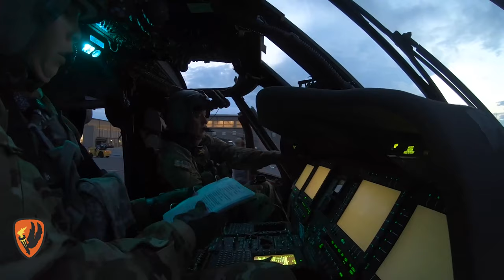UH-60M Black Hawk Helicopter APU Start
FORT RUCKER, AL, UNITED STATES
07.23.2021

A U.S. Army Soldier attending Initial Entry Rotary Wing, UH-60M Black Hawk Track, Class 21-001, starts the auxiliary power unit (APU) in preparation for night flight operations at Fort Rucker, Alabama, July 23, 2021.(U.S. Army video by Lt. Col. Andy Thaggard)

Film Credits: Video by Lt. Col. Andy Thaggard
U.S. Army Aviation Center of Excellence